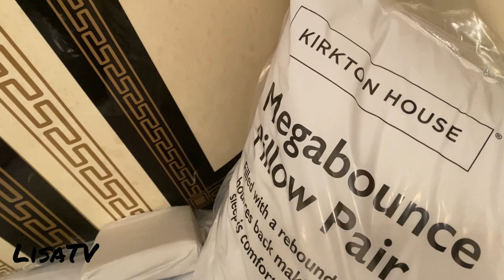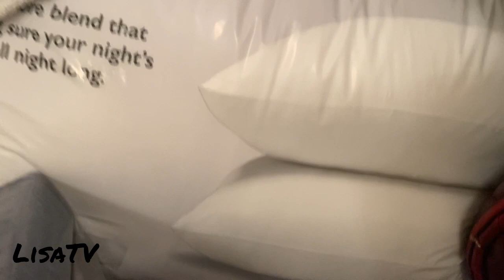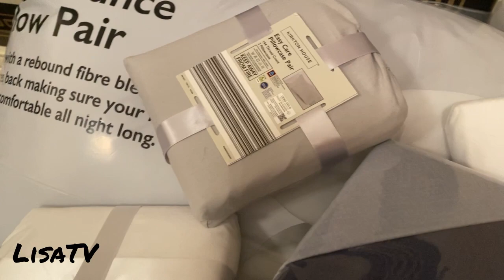Biloko nini tokoki ko zala nango pona Ba chambers